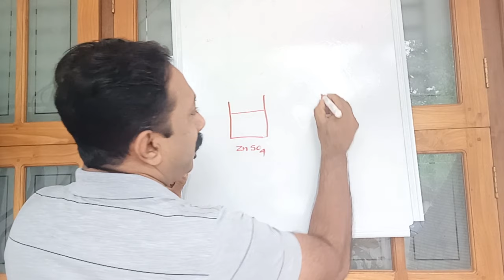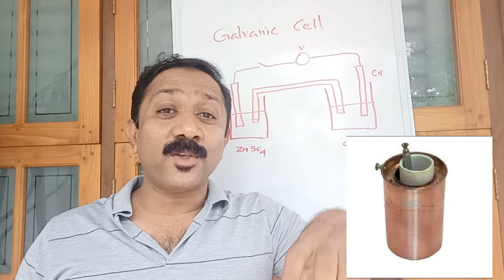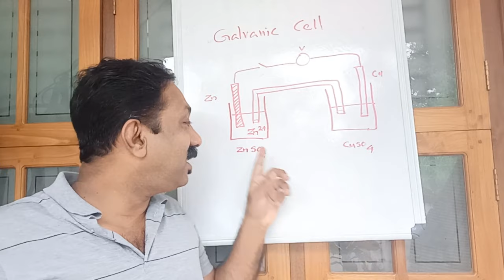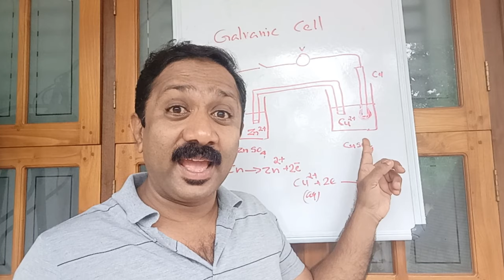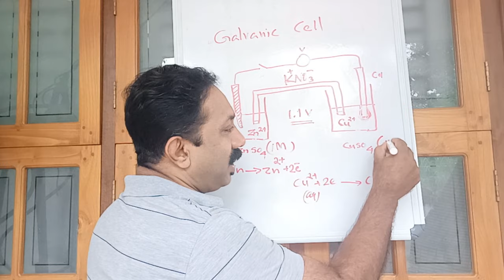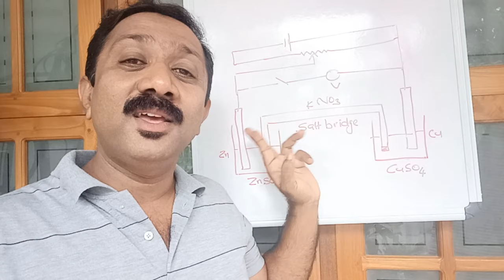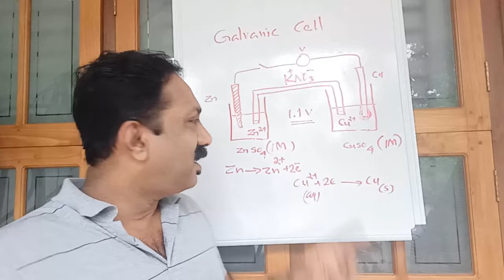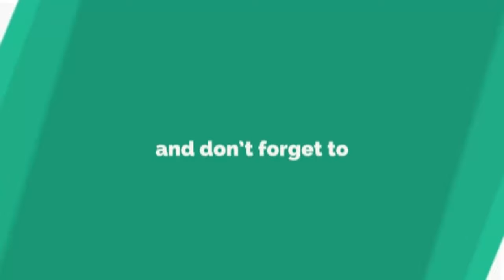Galvanic Cell and Electrode Potencial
Join my fourth  whats app group